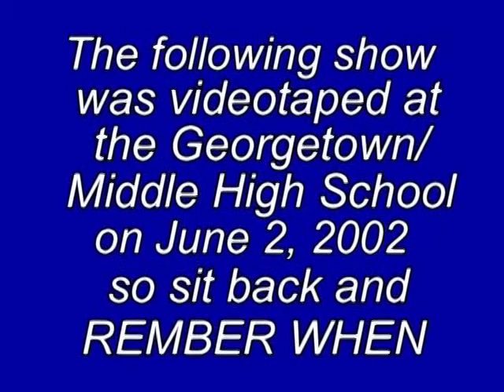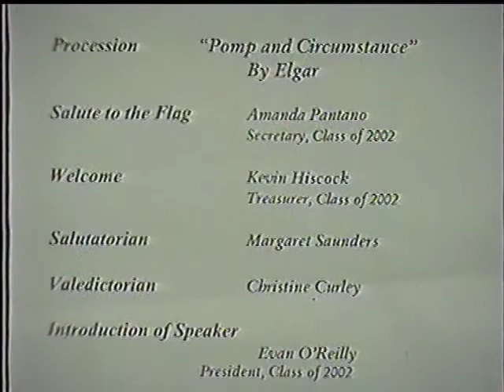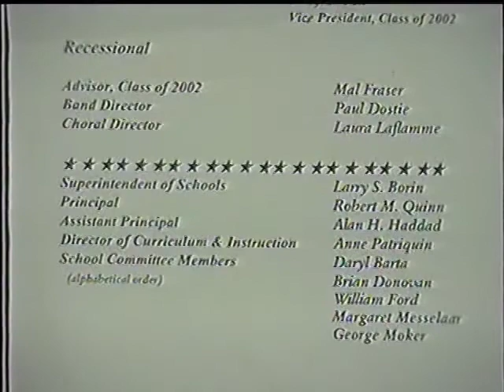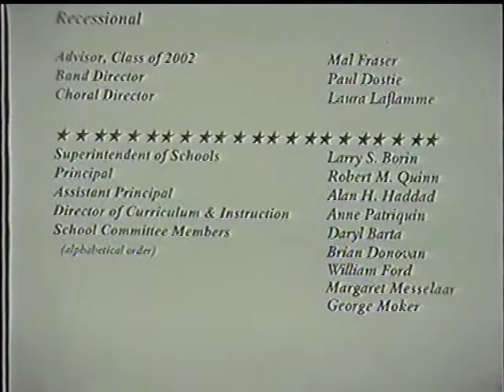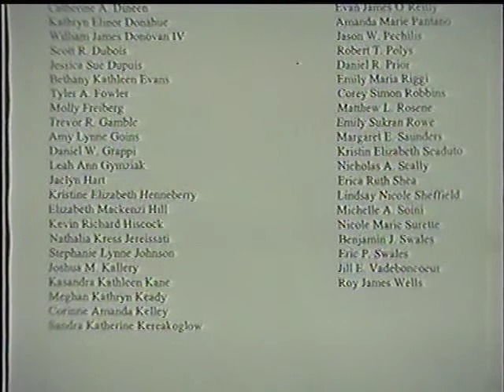4291 1 GHS 2002 Graduation